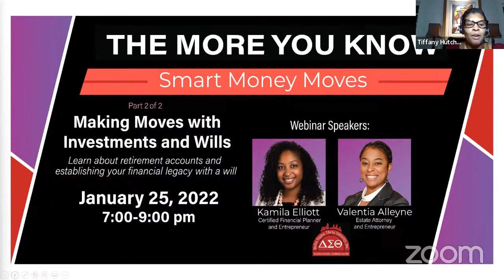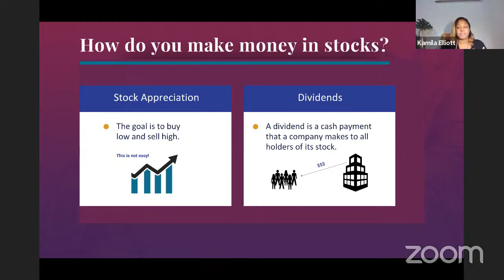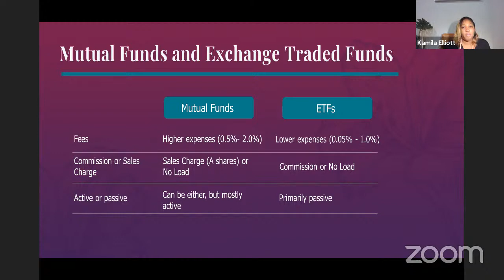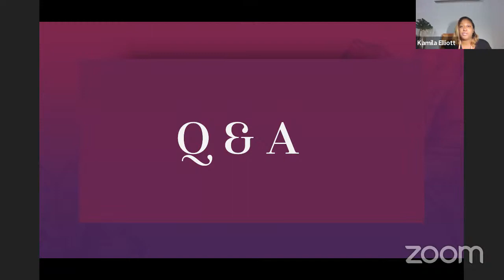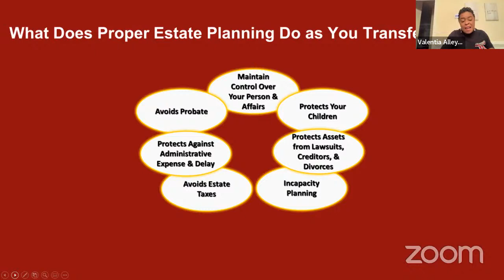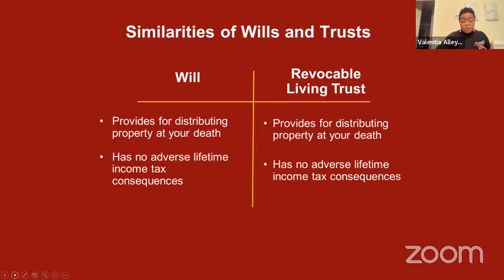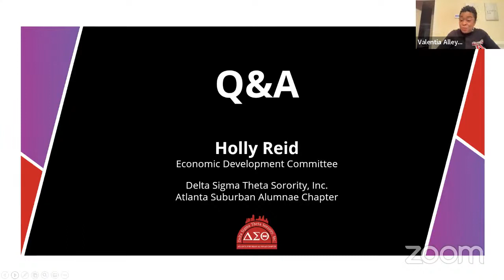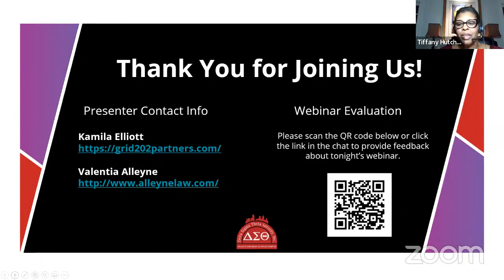Legacy Planning: Making Moves with Investments and Wills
Join us as we explore different types of investment options and the benefits of diversification as well as emphasizing the importance of building a legacy for your family to include wills and trusts.